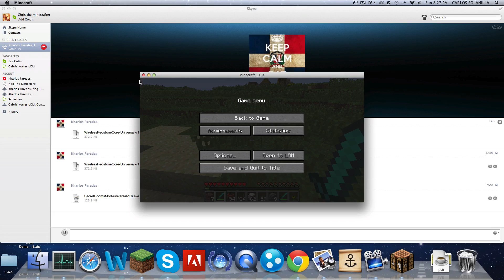MOD REVIEW FAIL! explanation bloopers in description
So this video is basically a fail of all the of a mod review that i tried to do but i had no audio of my voice so yeah it kinda got ruined so i decided to make this video instead of how sorry i am for what has happened.